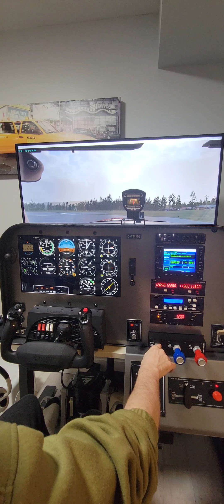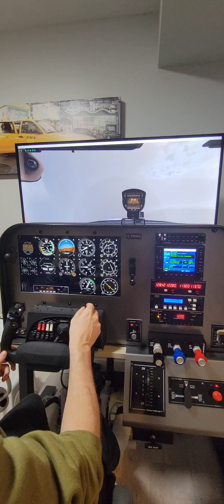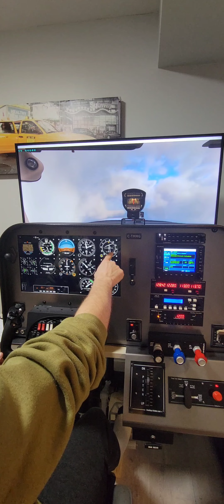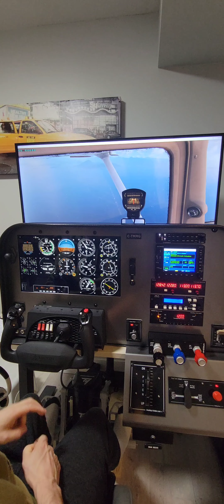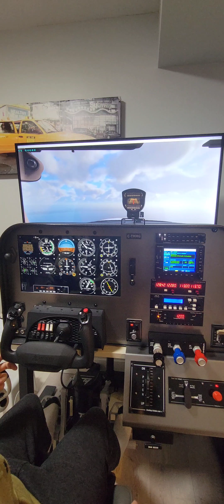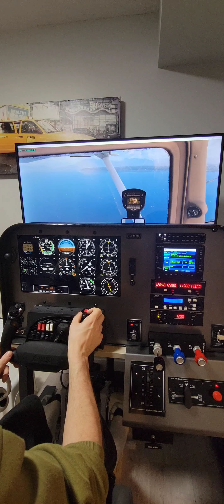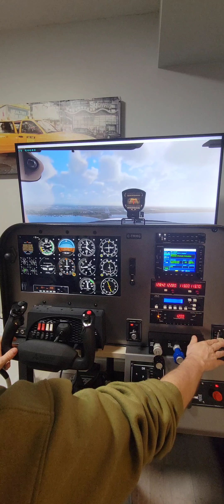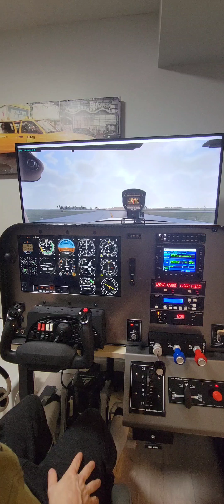CYCD Nanaimo to CYVR Vancouver Int'l . morning flight.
A morning VFR flight from Nanaimo CYCD to Vancouver CYVR in Xplane12. Doing an fseconomy flight. Patchy low broken cumulous clouds but they were breaking up.   Did the visual approach for 8R. Used the ils signal for fun too.

Time stamps :
Runup - 3:30
Takeoff - 5:30
Intercept localizer needle @yvr - 24:30
Final, 08R - 31:00